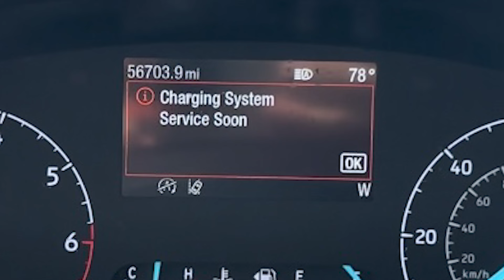Living in a Van while Working Full Time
Do you tell coworkers you live in a van?  What is the best kind of job to have? Where do you find places to work remotely?  How I deal with these and other issues.

ABOUT ME

I am a hiker, photographer, and van dweller based in New England. I love vanlife and showing off this part of the USA.

- $3.99/month
- Bonus posts and uploads
- You are guaranteed to go to heaven

CREDITS

Photos & Video: All taken by me unless noted